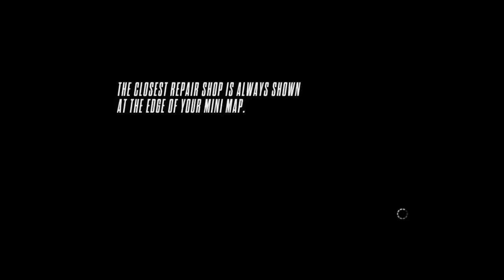Finalna misija u nfs rivals [Gameplay na srpskom]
Srusio mi se sistem pa zato nije bilo klipova:(
Hvala sto si odgledao moj klip.
Vidimo se u sledecem klipu :D